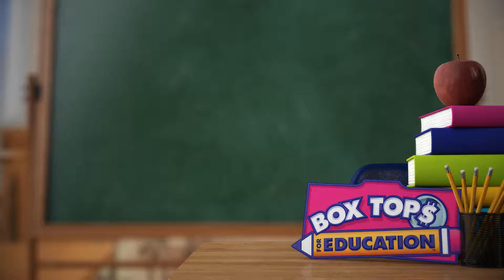Holy Family School - Grand Blanc, MI